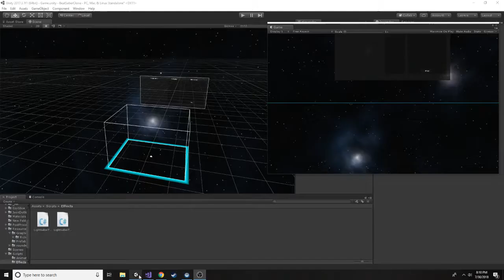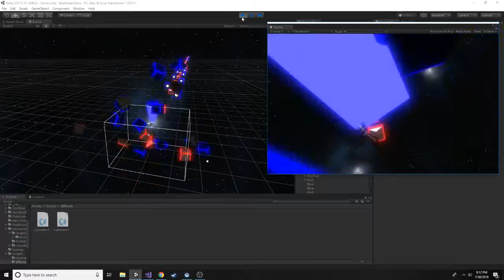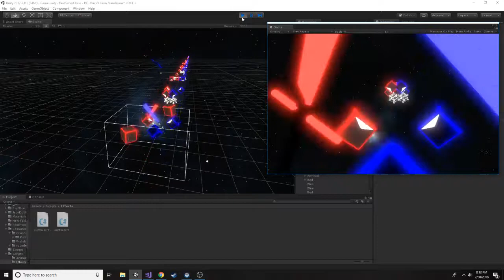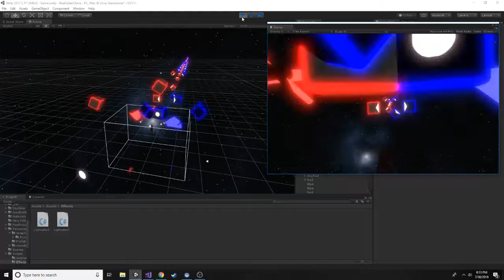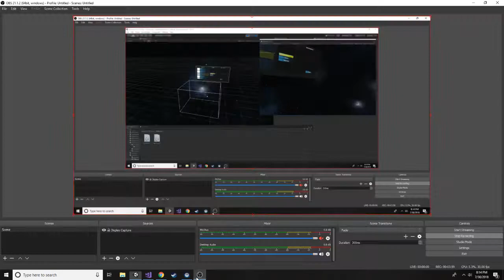Beat Saber Clone